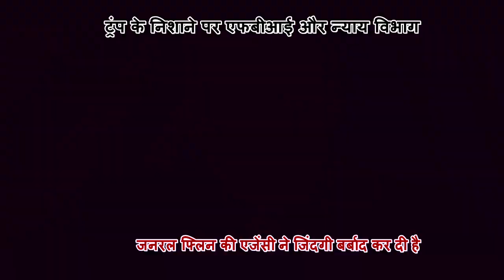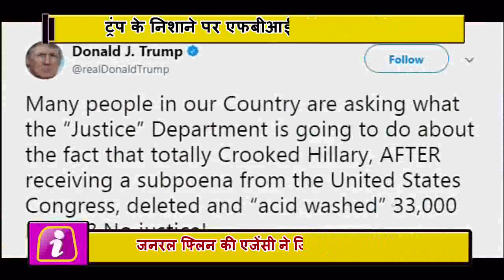Trump ने Hillary Clinton को लेकर FBI पर लगाए गंभीर आरोप, तानाशाही की ओर ट्रंप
U.S. President Donald Trump criticized the FBI and the Justice Department, that the deal with former Secretary of State Hillary Clinton, who came under the scanner for the private email server, was much more stringent than the former National Security Advisor Michael Flynn Is being dealt with. Trump wrote on Twitter that nothing happened to Hilari, who had been lying to the FBI several times, while General Flin lied to the agency and his life was wasted. Let me tell you that Flin had confessed his fault in a US court yesterday about the allegations of lying to the FBI over the relationship with the Russian ambassador. Trump tweeted, "General Flyin lies to the FBI and his life is wasted, but the crooked Hillary Clinton who faces the investigation of the FBI lies many times and nothing happens to them? What to say, corrupt system or double standards? ' Trump said in a second tweet, "In our country, a lot of people are asking, what will the Justice Department do about this matter, that the very devious Hillary deleted 33,000 emails after being summoned by the US Congress, wiped out their names. ? No justice has been done. The President also told on Twitter that he removed Flynn from the post to lie to Vice President and FBI over the relationship with the Russian ambassador.Indilinks News Network is the best portal through which you can share interesting news, photos and videos with your friends and all the people around you.